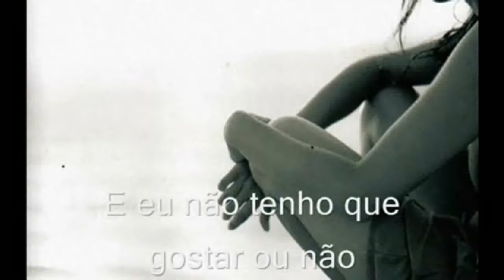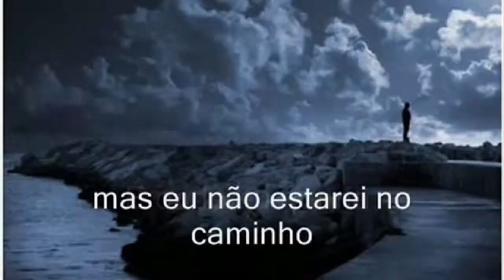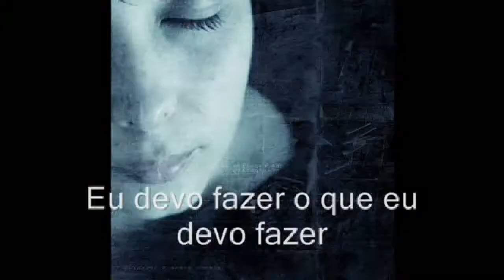Ready Set Don't Go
Ready Set Don't Go (legendado)